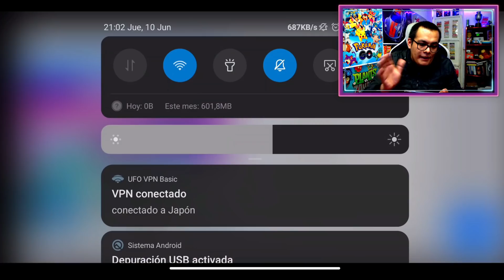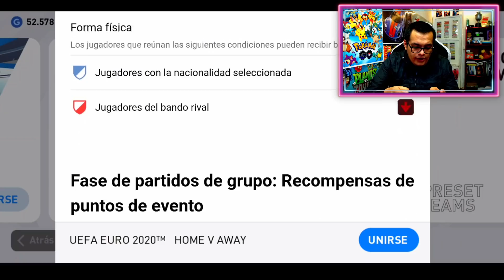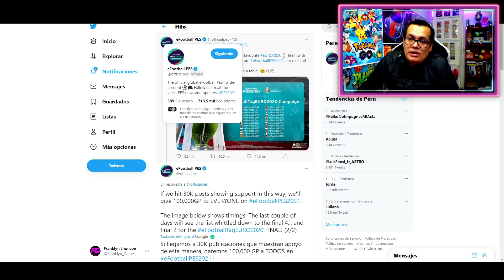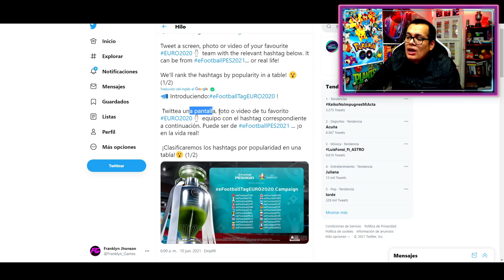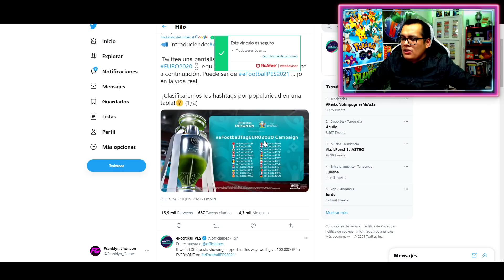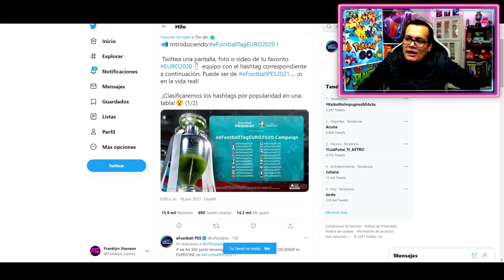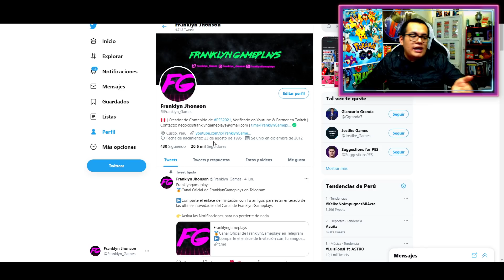¡CORRE Y PARTICIPA! COMO OBTENER 100.000 GP *Gratis* para PES 2021 & PES MOBILE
💲Compra M. Myclub💲
► ¡SÍGUEME!